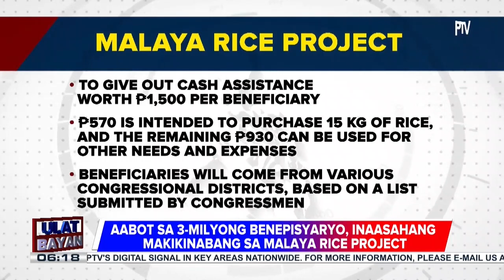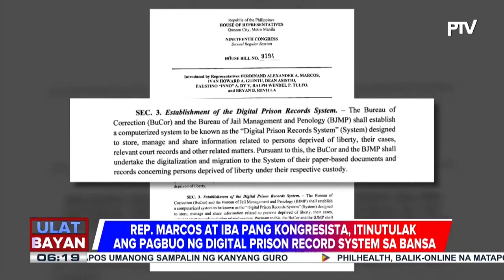'Malaya Rice Project' ng Kamara at DSWD, inaasahang makatutulong sa higit 3 milyong benepisyaryo...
'Malaya Rice Project' ng Kamara at DSWD, inaasahang makatutulong sa higit 3 milyong benepisyaryo sa buong bansa